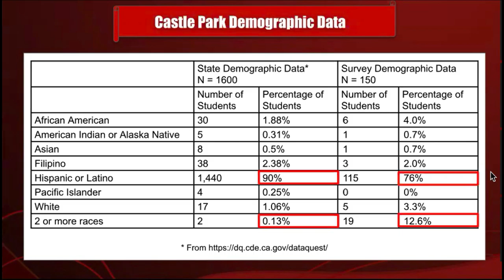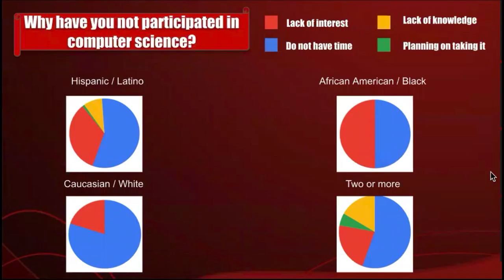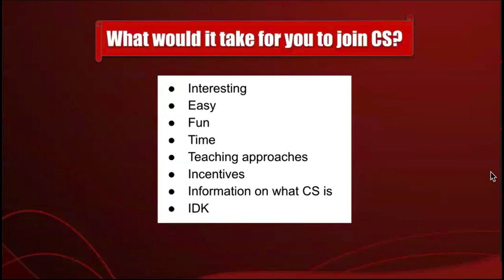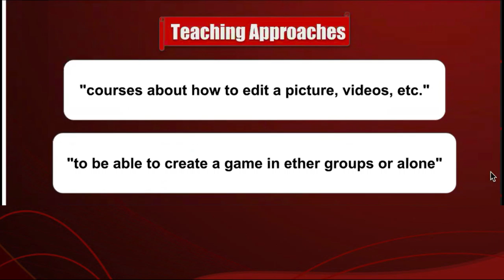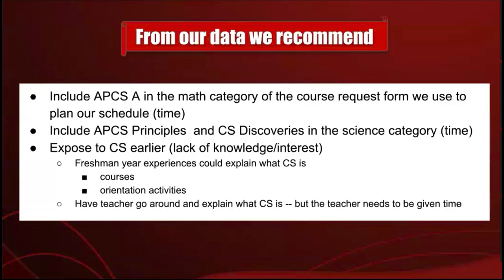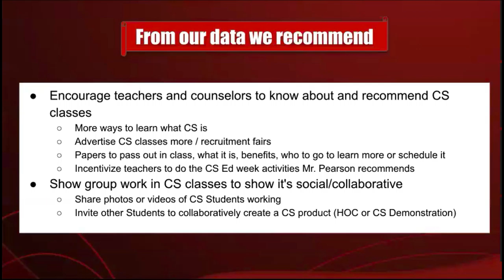Castle Park High School CS LISTEN Student Co-Researchers Presentation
This research is funded by the National Science Foundation CSforAll Grant Award #1923406.